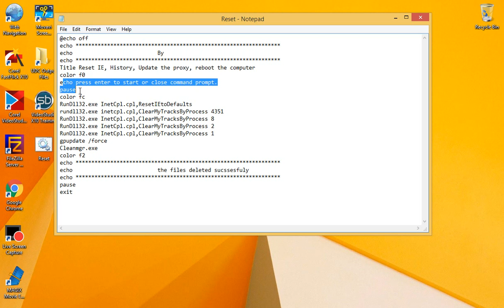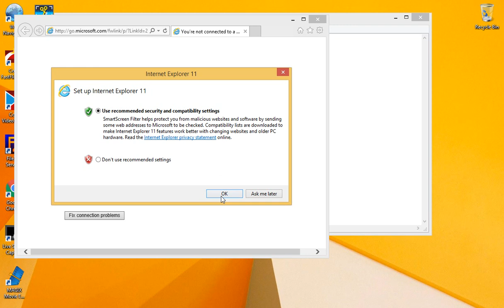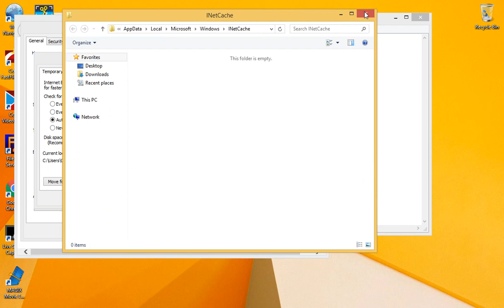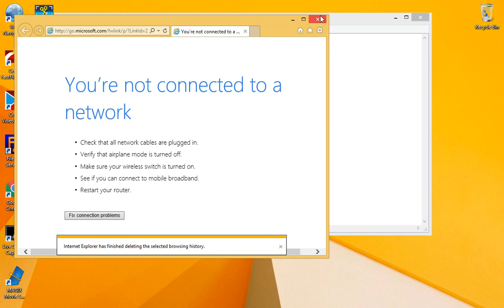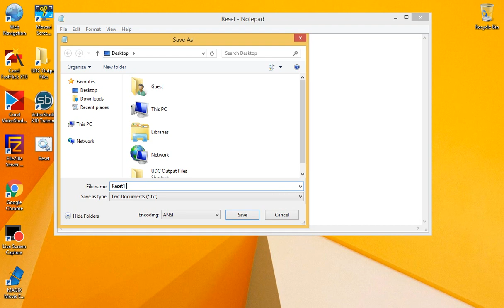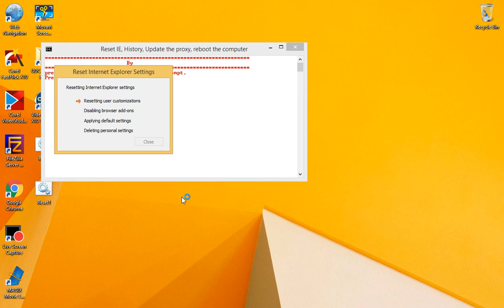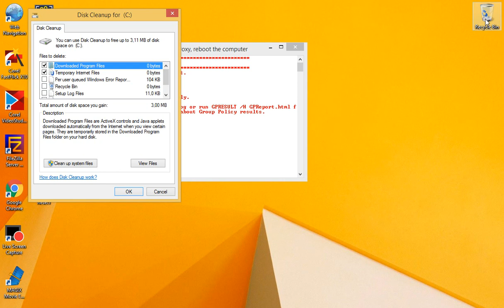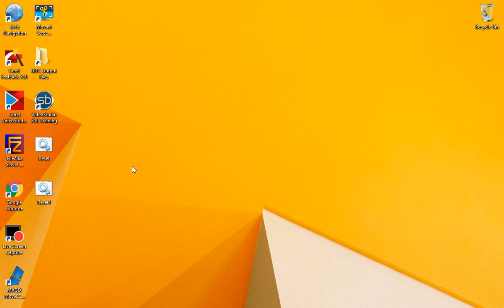Reset Internet Explorer and delete the temporary files of your system using BAT script